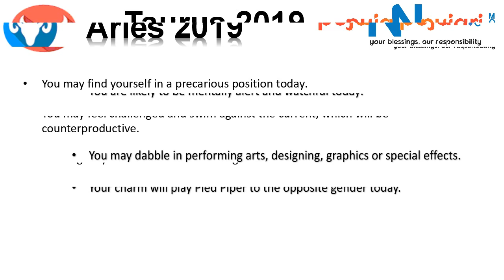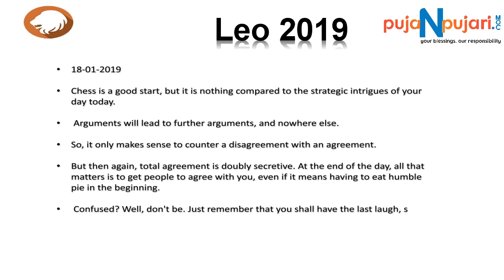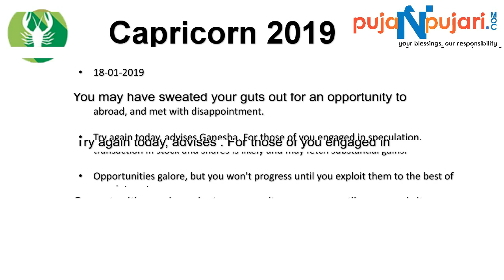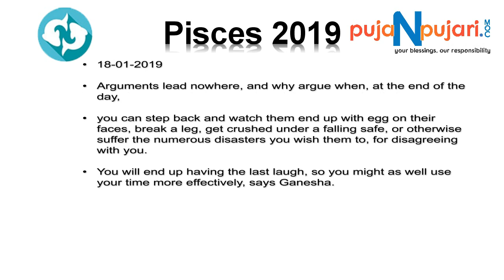Daily Astrology in English -18-01-2019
This horoscope is brought you by Puja N Pujari which brings best astrologers at one place.
Zodiacs: Aries, Taurus, Gemini, Cancer, Leo, Virgo, Libra, Scorpio, Sagittarius, Capricorn, Aquarius, Pisces

rasi phalitalu , daily rasi phalalu , rasi phalalu videos , zodiac signs , daily predictions , ( vaara phalalu ) , mesha rasi ( aries horoscope ) ,
vrushabarasi ( Taurus horoscope ) , mithuna rasi ( gemini horoscope ) , karkataka rasi ( cancer horoscope ) , simha rasi ( leo horoscope ) , kanya rasi ( virgo horoscope )
, tula rasi ( libra horoscope ) , vruschika rasi ( scorpio horoscope ) , dhanussu rasi ( sagittarius horoscope ) , makara rasi ( capricorn horoscope ) ,
kumba rasi ( aquarius horoscope ) , meena rasi ( pisces horoscope ) , daily rasi phalithalu , english panchangam , ugadi panchangam ,
sri hemalamba nama samvatsara panchangam , gantala panchangam , daily predictions , english astrology , phalitalu , english rasi phalalu , roju phalalu ,
vedurupaka guruji phalalu , panchangam english , shubathidi panchangam , panchangam , yearly predictions , horoscope prediction , dailyhoroscope , eroju rasi phalalu .english astrology
english horoscope
For Astrologers in India
english horoscope
1.Love Success Mantra
2.Health Problems
3.Marriage & Compatiblity
4.Husban and Wife Problem
5.Love Marriage
6Future Predictions
7.Education and Job
8.Relationship Problem
9.Family problem
10.Financial problems
11.Negative Energy Remedies
12.Husband & Wife problems
Best Astrologer in Bangalore and We Solve All Your Problems in Secrecy .
1.Love Success Mantra
2.Health Problems
3.Marriage & Compatiblity
4.Husban and Wife Problem
5.Love Marriage
6Future Predictions
7.Education and Job
8.Relationship Problem
9.Family problem
10.Financial problems
11.Negative Energy Remedies
12.Husband & Wife problems

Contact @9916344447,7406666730